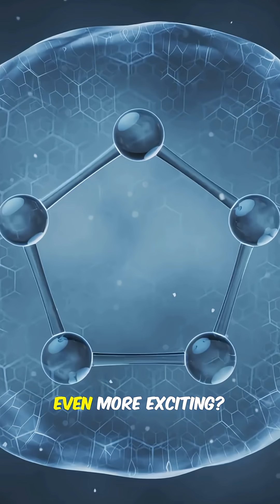NASA Finds LIFE on Mars Now What Happens Next?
NASA's groundbreaking discovery of life on Mars has sent shockwaves throughout the scientific community, leaving many to wonder what's next for space exploration. In this video, we'll delve into the implications of this monumental finding and explore the potential consequences for humanity's understanding of the universe. From the possibilities of microbial life to the potential for human colonization, we'll examine the exciting and uncharted territory that lies ahead. With NASA's latest revelation, the search for life beyond Earth has reached new heights, and we're eager to discuss the thrilling developments that are set to shape the future of space travel and research. Join us as we navigate the fascinating world of astrobiology and uncover the secrets that Mars has in store for us.